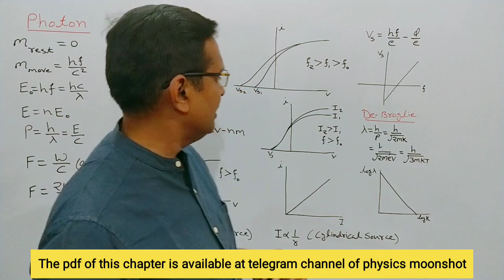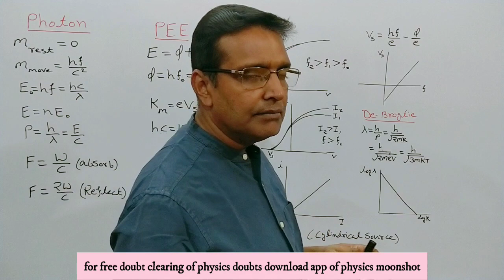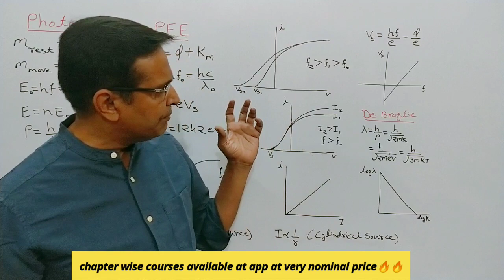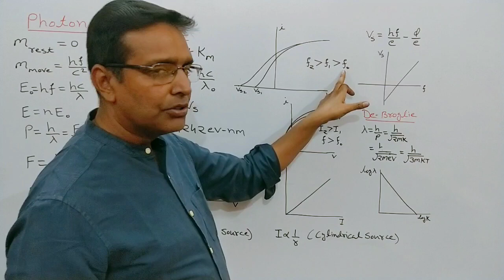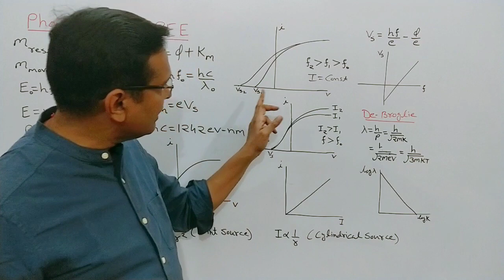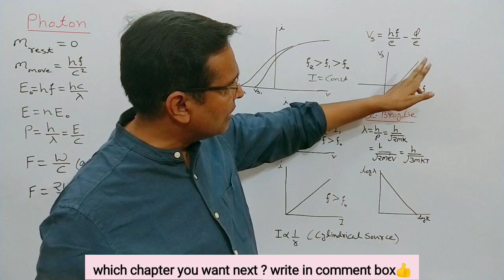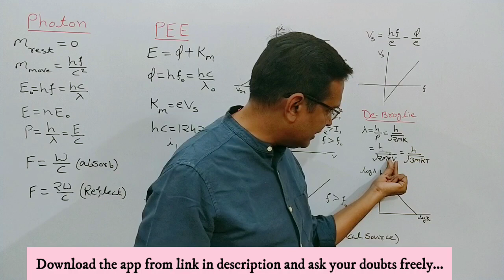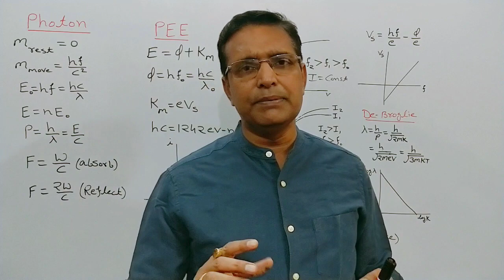Photo Electric Effect | Quick Revision | Mind Maps| JEE/NEET2023🔥🔥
When Exams are near ,Mind Maps can help you a lot in revising the syllabus easily and effectively.This Video covers the very important chapter of modern physics 'Photo Electric Effect".